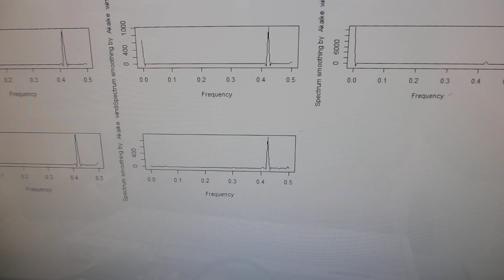基礎実験：：メガヘルツの超音波発振による、新しい表面検査技術（超音波システム研究所）